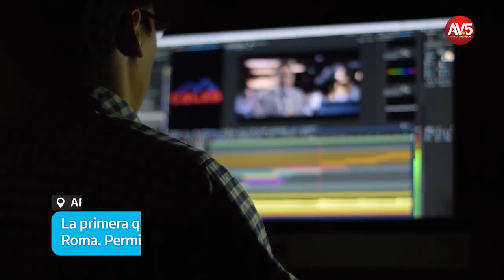ARGENTINA AVANZA 6 DE OCTUBRE